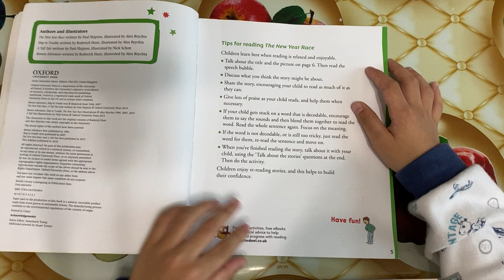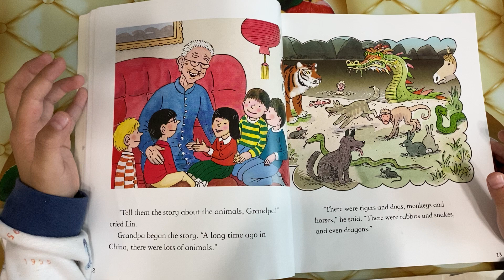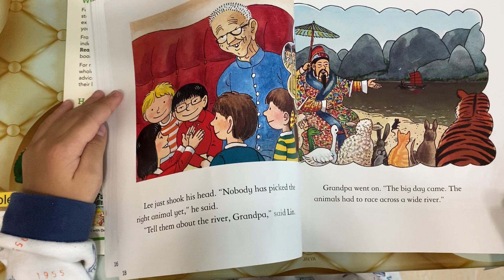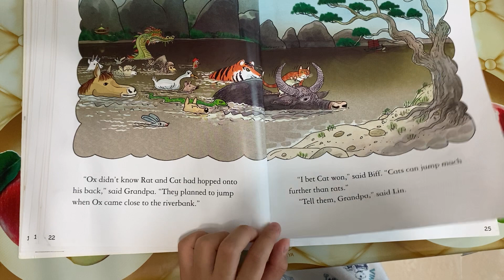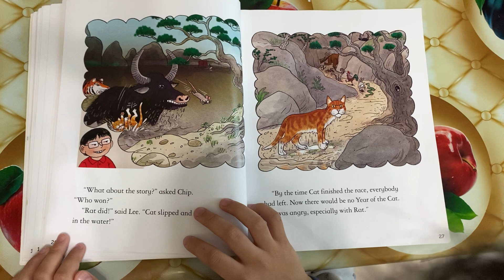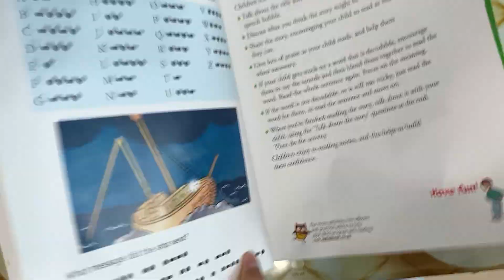Oxford Reading Tree: The New Year Race